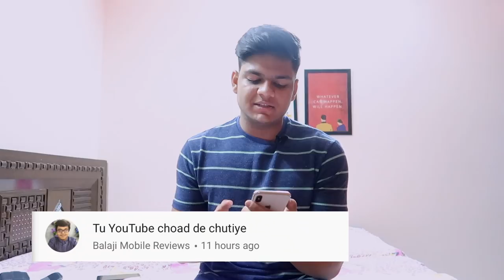Hater's Edition Part 2 - AskPC Episode 31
Dosto aaj kis iss video me mai karne wwala hu haterske commentsko troll i hope aap sabhi is videoek positive spirit me lenge.